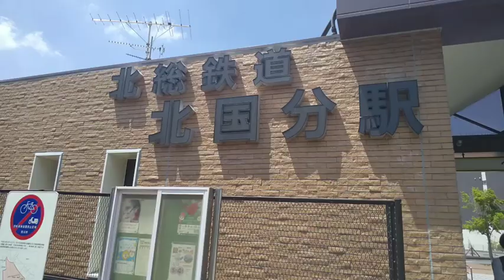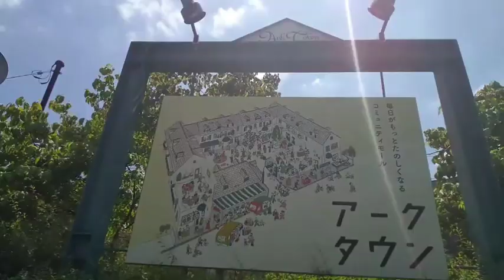北総線北国分駅周辺を散策してみた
千葉県市川市にある北総鉄道北総線北国分駅周辺を散策してきました。

撮影日
2024.5

北国分駅の1日平均乗降者数は、6,362人(2020年度)です。

1991年(平成3年)3月31日開業